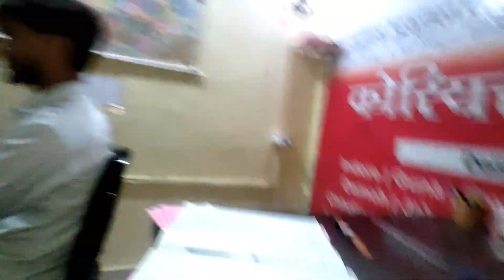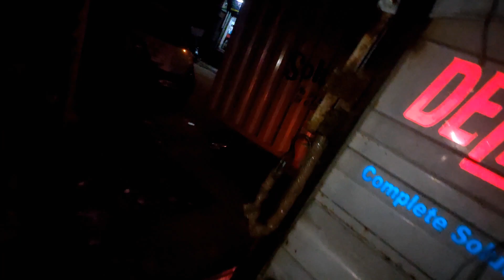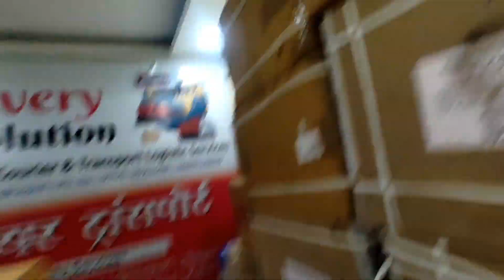Aase Kon Car Driver 😅 Karta Hai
Duniya chhoti si aur chhote se ho tum..